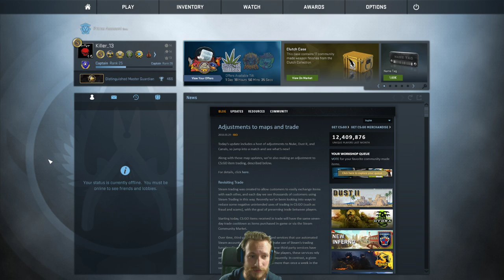Hat er an ? | CS:GO Overwatch | Deutsch/German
Cs:Go Skins kaufen und verkaufen:
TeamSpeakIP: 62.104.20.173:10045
Password: ebn

Mein Equipment:
Gaming Monitor
2. Bildschirm